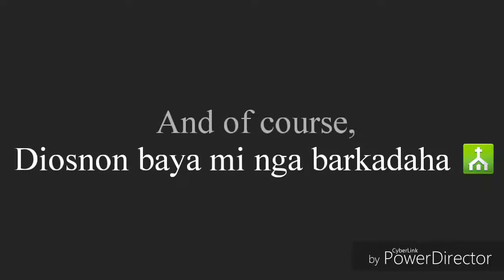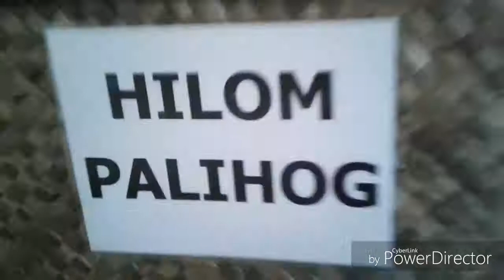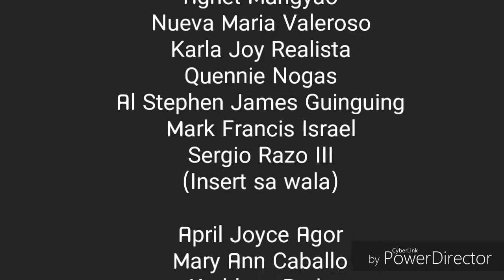Tropang Potchie #009- 2k17 Summer Outing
04/07/17--- Hahahaha. Bawo!